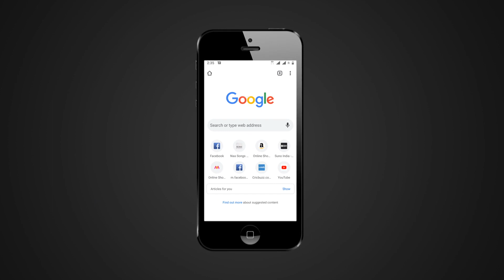FACT CHECK: Viral Video Shows Rahul Gandhi Saying Satyagraha Is 'Satta Ka Rasta' or 'Path of Power'?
A social media post claims that an accompanying video shows Rahul Gandhi saying that MK Gandhi's idea of satyagraha is the path of power. We check the veracity of the claim in this video.